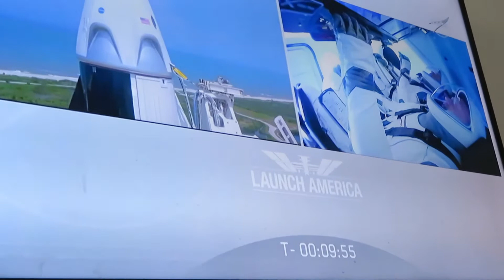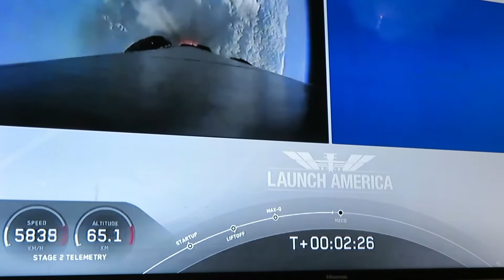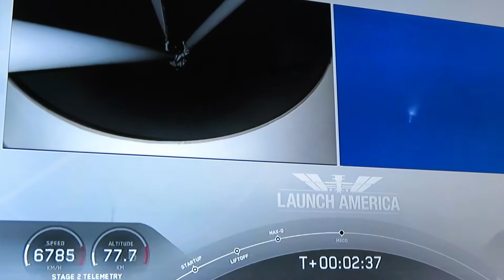VIRTUAL DANCE RECITAL SURPRISE PARTY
Everly was a little disappointed that she didn't get to have a real recital for her first recital, so we decided to throw her a surprise party to celebrate and watch the virtual recital.

***SOCIAL MEDIA***